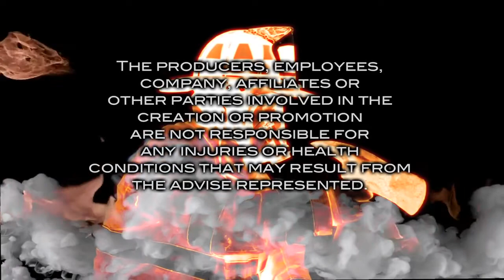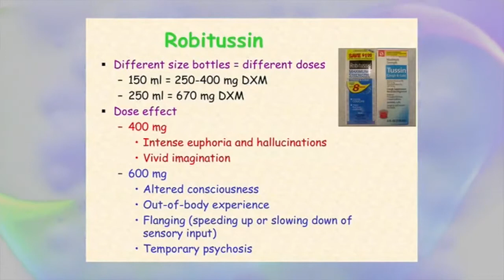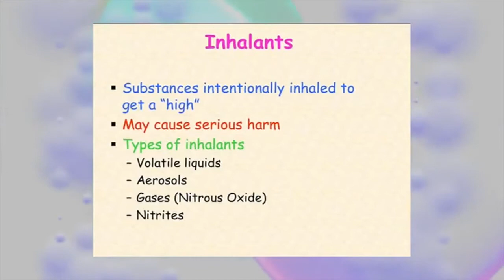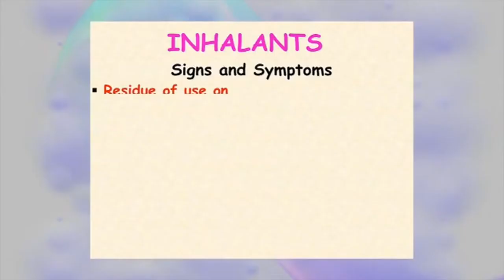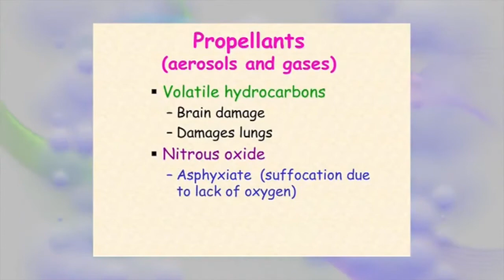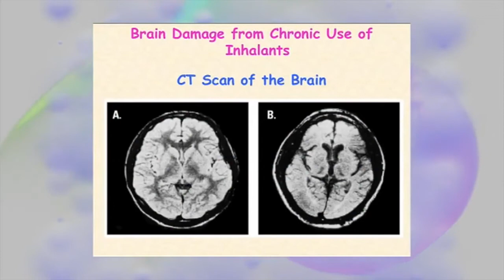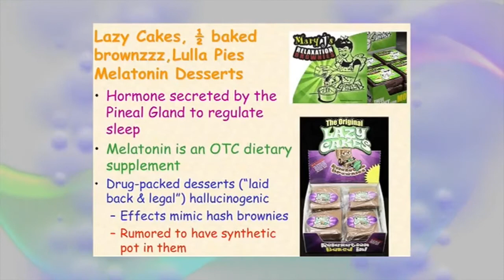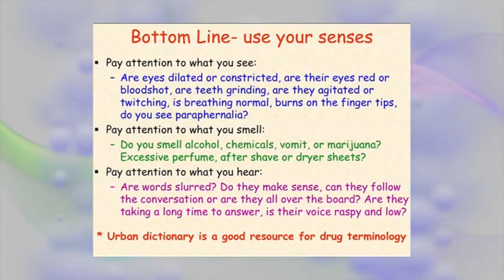trending in substance abuse